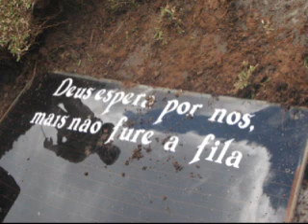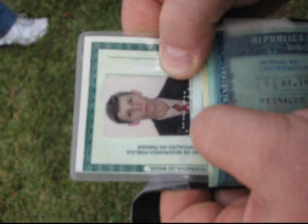GRAVE ACIDENTE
Um grave acidente de trânsito ocorrido na manhã deste sábado resultou na morte de uma pessoa de forma trágica.

O operador de guindaste Reinaldo Kovalek, 22 anos, morreu de forma instantânea, quando o veículo que dirigia, um Santana com placas de União da Vitória, foi colhido por um caminhão-caçamba pertencente a prefeitura de Canoinhas.

O acidente que praticamente parou a área central da cidade, aconteceu por volta das 10h48min no cruzamento das ruas 3 de Maio com Eugênio de Souza, onde existe uma rótatória.

Segundo informações de testemunhas o caminhão carregado com pedras britas, que era conduzido por Antoniel Vicente de Lima, conhecido como Tíziu, estava descendo a rua Roberto Elke, quando acabou batendo na lateral do Santana que estava contornando a rótula.

Com a violência do impacto o caminhão arrastou o Santana sobre o canteiro da rótula, parando sobre sua carroceria que foi completamente destruida.

O motorista do caminhão não sofreu ferimentos com a batida, mas entrou em estado de choque e precisou ser encaminhado ao Pronto Atendimento Municipal.

Já o motorista do Santana, Reinaldo Kovalek ficou preso nas ferragens. Quando os bombeiros chegaram no local, constaram o óbito do motorista que residia na cidade de Pinhão/PR, mas estava morando em uma casa alugada em Três Barras, pois a empresa em que trabalhava prestava serviços para a empresa Rigesa.

Foi necessário a utilização de duas máquinas retro-escavadeiras da Prefeitura e um caminhão com guindaste para retirar a caçamba de cima do Santana.

Somente depois de uma hora é que os bombeiros e policiais conseguiram retirar o corpo da vítima das ferragens.

O episódio atraiu centenas de curiosos que ficaram impressionados e ao mesmo tempo chocados com a violência da cena.

Técnicos do Instituto Geral de Perícias deverá fazer um levantamento minucioso do local do acidente, bem como dos veículos envolvidos para saber o que o pode ter provocado a tragédia.

Três hipóteses eram cogitadas por testemunhas e policiais que estavam no local, a primeira que o motorista do caminhão havia sofrido um mal súbito ou até mesmo um infarto e por este motivo perder o controle do veículo.

A segunda hipótese comentada é que o caminhão poderia ter tido problemas no sistema de freios, fazendo com que o motorista não conseguisse parar a tempo de evitar a colisão. Porém esta hipótese foi questionada, já que o caminhão é novo, com menos de seis meses de uso e não poderia apresentar um problema desta natureza.

E a terceira hipótese é que o motorista do caminhão não teria respeitado a obrigatoriedade de parar ao adentrar na rotatória, já que o Santana tinha a preferencial por já estar fazendo a conversão.

Veja o que diz o Código Brasileiro de Trânsito sobre o cruzamento de veículos em rotatórias:

Art. 29. O trânsito de veículos nas vias terrestres abertas a circulação obedecerá às seguintes normas:
III - quando veículos, transitando por fluxos que se cruzem, se aproximarem de local não sinalizado, terá preferência de passagem:

a) no caso de apenas um fluxo ser proveniente de rodovia, aquele que estiver circulando por ela;

b) no caso de rotatória, aquele que estiver circulando por ela;

c) nos demais casos, o que vier pela direita do condutor;

O veículo que está na rotatória tem preferência sobre aquele que vai entrar nela. Temos de observar então que, como o trânsito na rotatória segue o sentido anti-horário, o veículo que transita por ela se aproxima pela esquerda do outro por entrar. Na rotatória, então, a preferência se inverte.

Veja mais fotos do acidente no Click Portal e um vídeo na TVPORTAL.

14/06/08 - 15h47min